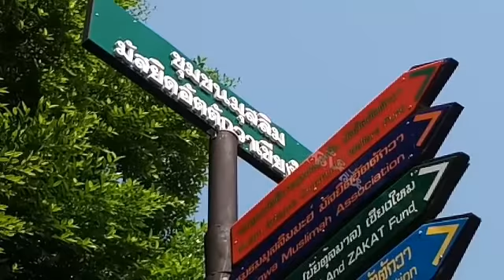ข้าวซอยฮ่อ ปาปา ข้าวซอยโบราณ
ข้าวซอยยูนนาน มีชื่อที่เรียกกันในกลุ่มชาวจีนยูนนาน ว่า ปาปา เป็นการถนอมอาหารชนิดหนึ่งของชาวจีน ติดตามรายละเอียดตอนต่อไป